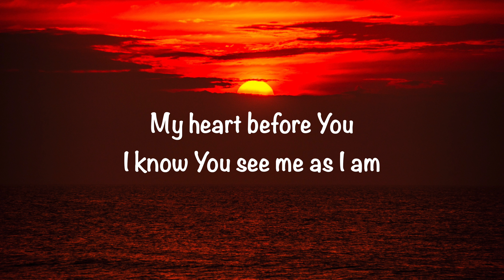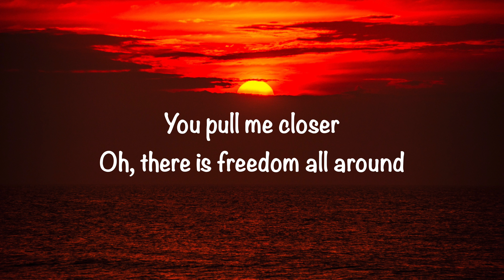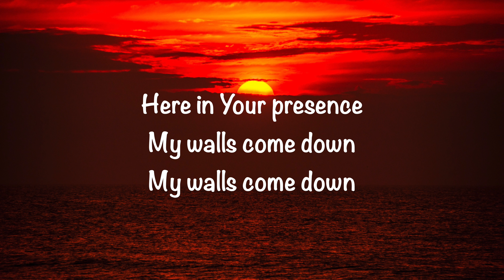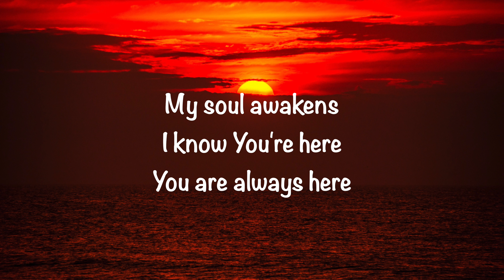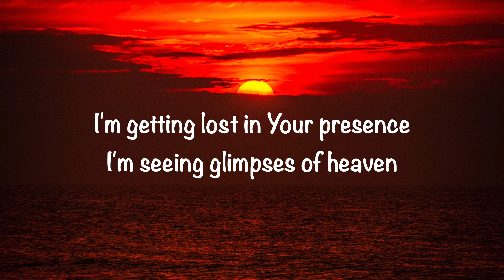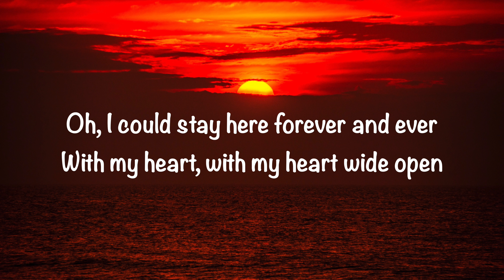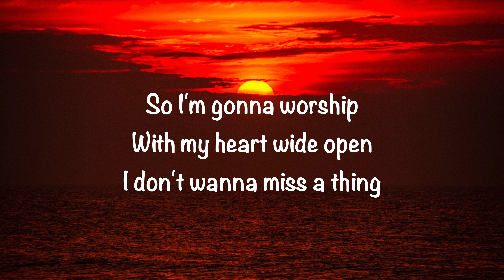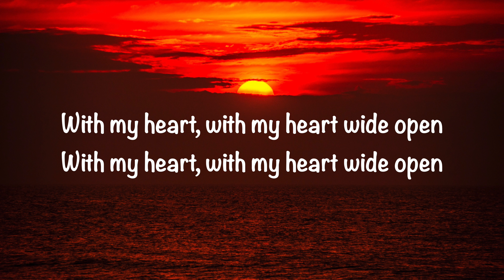Mack Brock - Heart Wide Open (with lyrics)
@GaryMcDuffee  This video is about “Heart Wide Open" by Mack Brock.  Video made by Gary McDuffee.  I don’t own any rights, for entertainment and worship purposes only.